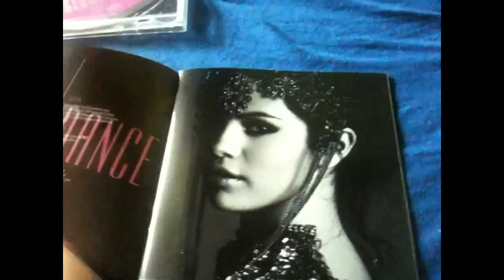Selena Gomez Stars Dance Unboxing!!!